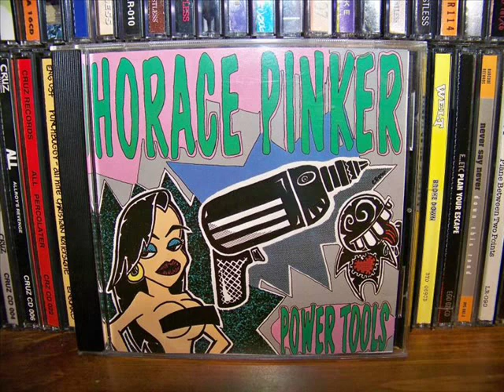Horace Pinker - Power Tools (1994) Full Album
Legendary pop-punk band, still chugging along after 20+ years. This was their very first full-length record, released in 1994 on Earwax Records. Out of print, but still available all over internetland.

Tracklist:

1.) First Everything
2.) Punker Than GBH
3.) Sixty-Seven Cents
4.) Bryan's Song
5.) Sucker
6.) Rescue Me
7.) Bottom Line
8.) No Thoughts
9.) Switch
10.) Can't Change The World
11.) Six East
12.) Power Tools
13.) Vinyl Seats
14.) Our Lips Are Sealed